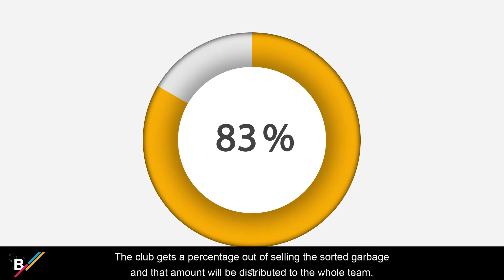Green Track - Sorting at Source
Green Track is a social enterprise that aims to solve the waste crisis through the sorting at source and recycling while working towards a sustainable waste management system.